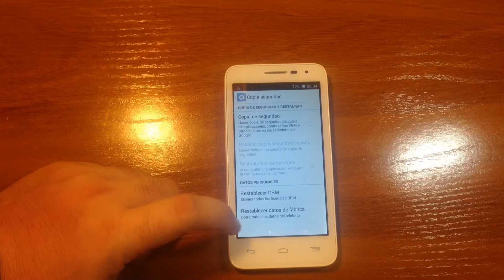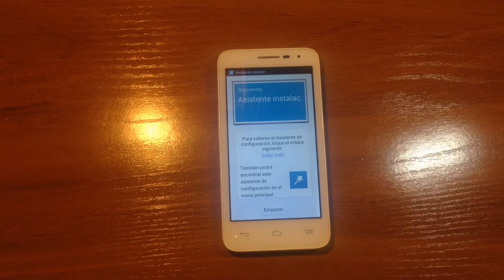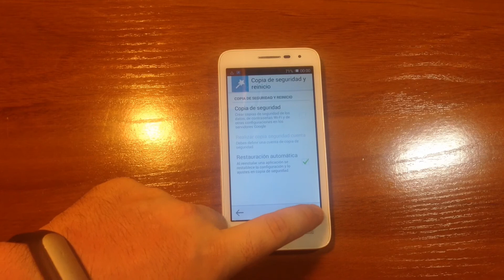Alcatel One Touch POP D5 restablecer datos fabrica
Se explica como restablecer datos de fabrica.

Link de compra:
Protector de pantalla 1:
protector de pantalla 2:
protector de pantalla 3: